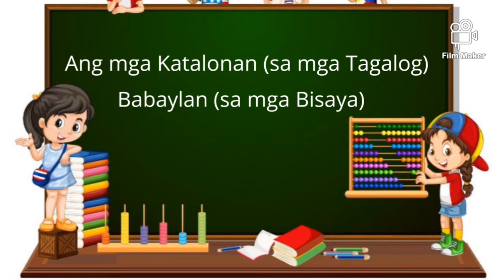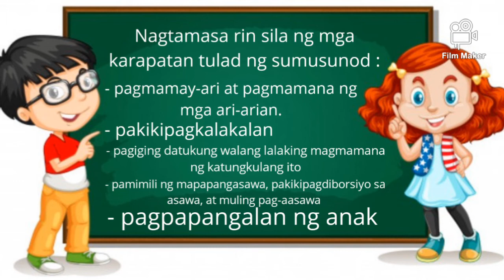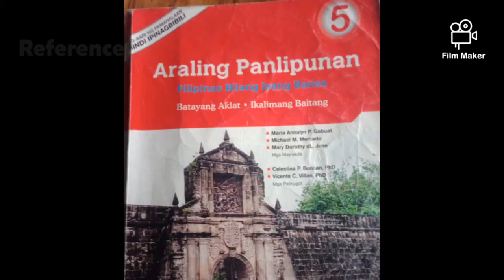Kababaihan sa Sinaunang Lipunang Filipino